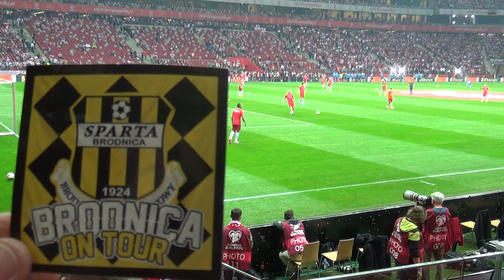POLSKA - Niemcy 2:0 11-10-2014 r.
SPARTA ON TOUR!
Jakub Wawrzyniak były zawodnik brodnickiej SPARTY !